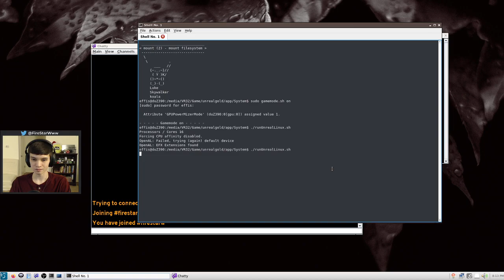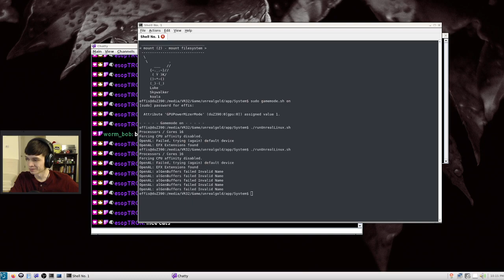Unreal [Part 4]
Using the unreal 227i patch, linux edition. Pardon the volume changes